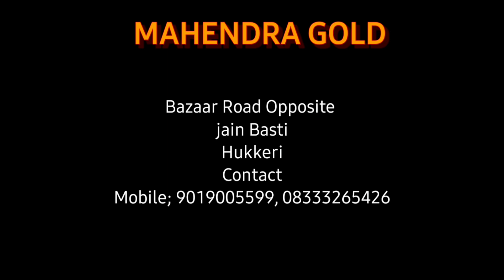hukkeri ದಲಿತ ಮುಖಂಡರಾದ ಸುರೇಶ ತಳವಾರ ಅವರಿಂದ ನೂತನ ಜಿ.ಪಂ.ಕಾರ್ಯಕಾರಿ ಅಭಿಯಂತರ ಎಸ್.ಕೆ.ಪಾಟೀಲವರಿಗೆ ಸ್ವಾಗತ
ಹುಕ್ಕೇರಿ ತಾಲೂಕಿನ ಜಿಲ್ಲಾ ಪಂಚಾಯತ ನೂತನ ಕಾರ್ಯಕಾರಿ ಅಭಿಯಂತರ ಎಸ್ ಕೆ ಪಾಟೀಲ ರನ್ನು ಸ್ವಾಗತಿಸಿ ಆತ್ಮೀಯವಾಗಿ ಬರಮಾಡಿಕೊಂಡ ಬೆಳಗಾವಿ ಜಿಲ್ಲಾ ಪರಶಿಷ್ಟ ಜಾತಿ ದೌರ್ಜನ್ಯ ಸಮಿತಿ ಸದಸ್ಯ ಸರೇಶ ತಳವಾರ.
ಹುಕ್ಕೇರಿ ತಾಲೂಕಿನ ಜಿಲ್ಲಾ ಪಂಚಾಯತ ಕಾರ್ಯಕಾರಿ ಅಭಿಯಂತರ ಎ ಬಿ ಪಟ್ಟಣಶೆಟ್ಟಿ ನಿವೃತ್ತಿ ಹೊಂದಿ ತೆರವಾದ ಸ್ಥಳಕ್ಕೆ ನೂತನವಾಗಿ ಎಸ್ ಕೆ ಪಾಟೀಲ ರು ಅಧಿಕಾರ ಗ್ರಹಣ ಮಾಡಿದ ನಂತರ ಸುರೇಶ ತಳವಾರ ನೇತೃತ್ವದಲ್ಲಿ ತಾಲೂಕಿನ ದಲಿತ ಮುಖಂಡರು ನೂತನ ಅಭಿಯಂತರ ರರಿಗೆ ಹೂ ಗುಚ್ಚ ನೀಡಿ ಬರಮಾಡಿಕೊಂಡರು.
ಈ ಸಂದರ್ಭದಲ್ಲಿ ವಿಭಾಗಿಯ ಪರಶಿಷ್ಟ ಜಾತಿ ದೌರ್ಜನ್ಯ ಸಮಿತಿ ಸದಸ್ಯ ರಮೇಶ ಹುಂಜಿ, ಶಂಕರ ತಿಪ್ಪನಾಯ್ಕ, ಸಂತೋಷ ಘಸ್ತಿ, ಬಿ ಕೆ ಸದಾ, ದೀಪಕ ವೀರಮುಖ, ಮಾರುತಿ ತಳವಾರ, ಬಾಳು ಕೋಳಿ, ಮಾರುತಿ ಚಿಕ್ಕೋಡಿ, ರೋಹಿತ್ ತಳವಾರ, ವಿನೋದ ಮಾಳಗೆ, ವಿಶ್ವನಾಥ ಕತ್ತಿ ಮೊದಲಾದವರು ಉಪಸ್ಥಿತರಿದ್ದರು.